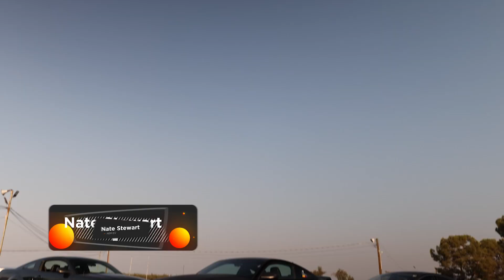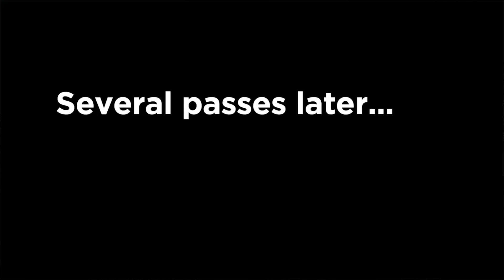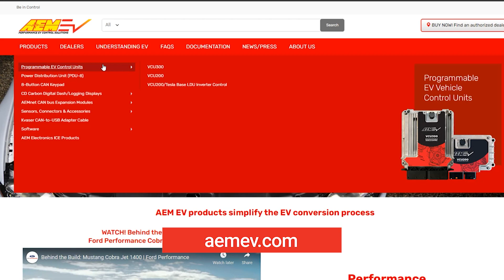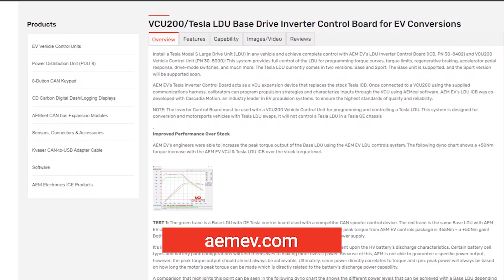EV DRAG RACING! 'Testang' vs. P85 Model S vs. Bullitt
EV conversions are gaining popularity, and with no shortage of vintage iron out there, the possibilities are endless! But what if you want to drive your project daily, or compete with it at track events? That's typically where the limitations of electronic controls for EV conversions rear their head. That ends now, thanks to AEM EV.

In the third video of this series, engineer Nate Stewart brings in professional racer and team owner Stephan Papadakis to pilot the 'Testang' - a Tesla Base-Drive-LDU-swapped 2007 S197 Mustang GT - along with a 2008 Mustang Bullitt and a Tesla P85 Model S on the drag strip to show how the power delivery of each vehicle affects its performance, and how AEM EV controls allow you to extract the most performance from your EV conversion without compromising drivability.

Check out the products mentioned in the video!